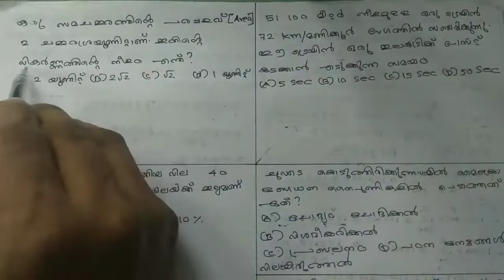KTET category 2 maths 2019 questions and solutions part3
educational video regarding mathematics